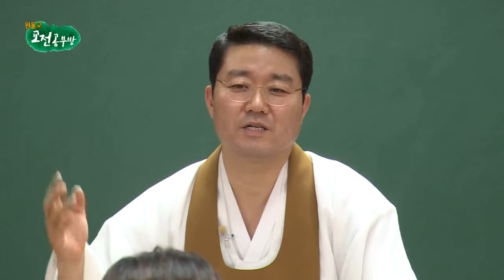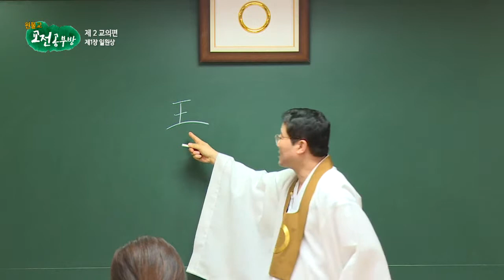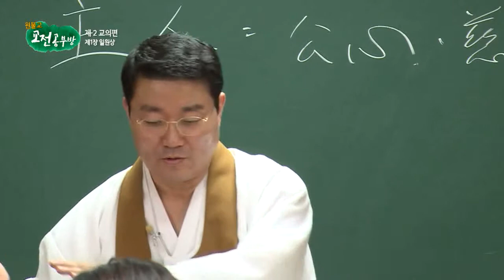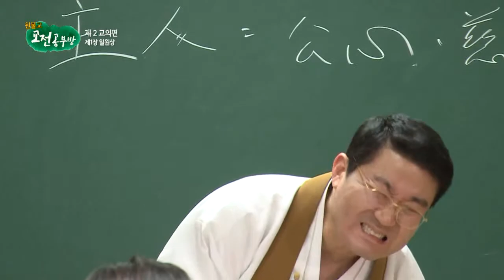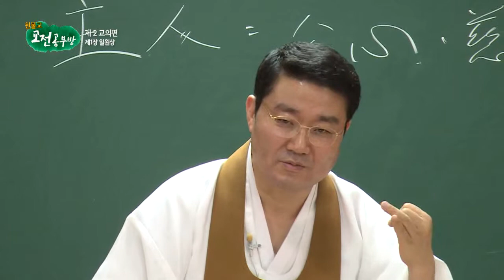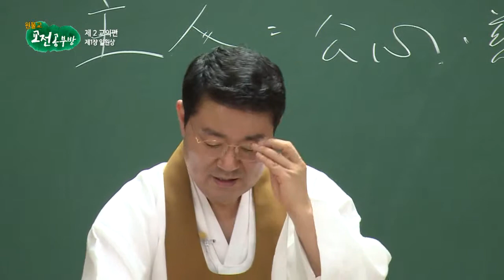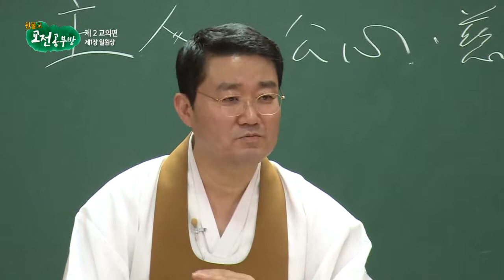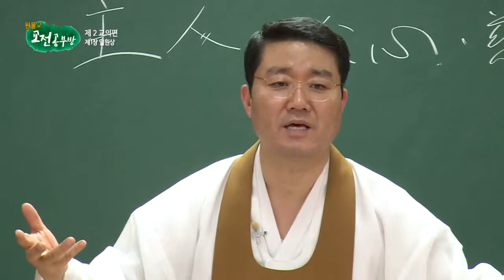원불교 교전공부방 22 제2 교의편 제1장 일원상 16